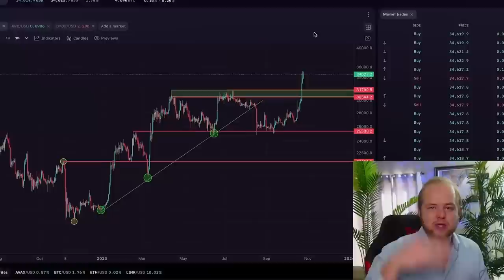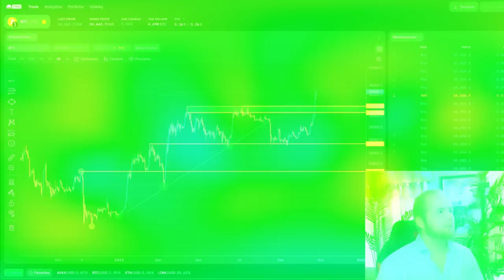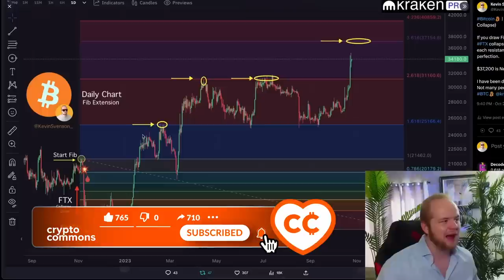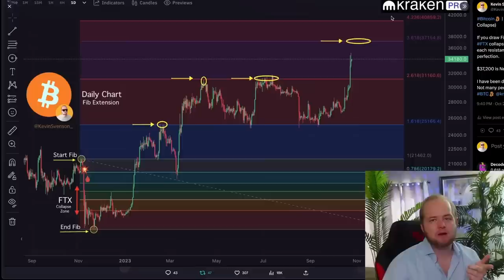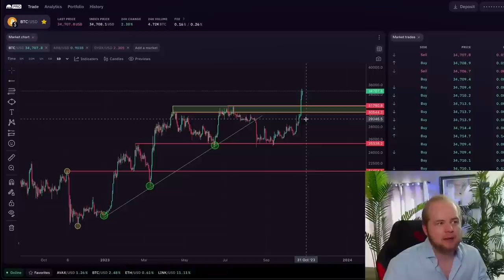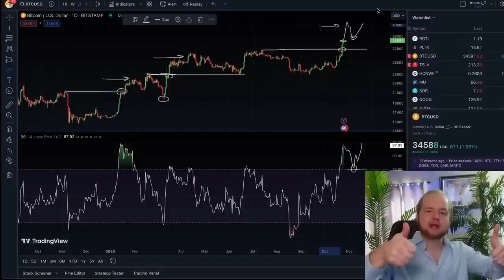BITCOIN - Критичное Напоминание [Кевин Свенсон]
📈 ЛУЧШИЕ БИРЖИ:
Gate (БОНУС до 10000 USDT на объем!!)

BTC: 1JcJgpSHbrRwgnvLeteXNfNXxLgpDuxyMP
ETH: 0xC8b0CF755bec8155D371676D77A579D7E15fd7eD
DASH: XuhZGGGezSEqnDq5ETBkiMc4ARfS6UxQAi
LTC: LfGpGJjkcrgZV12VNnQdEx79uHgeHSS8oG